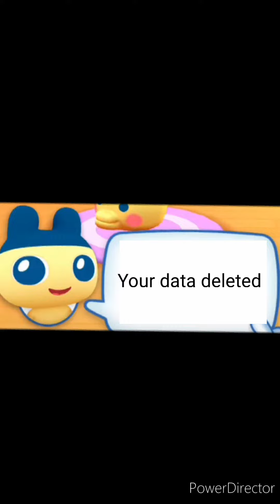My Tamagotchi Forever Chinese Edition Anti-Piracy Screen (Fan Made) ft. ebatchi